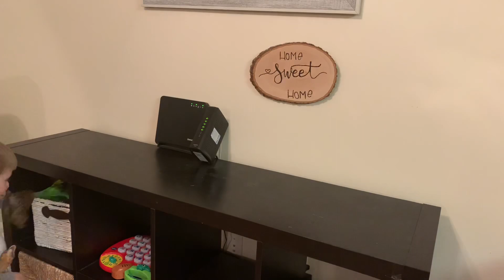DECLUTTERING & CLEANING , UNDECORATING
My name is Alexis and I’m 26 year young I am a Proud stay at home mommy I’ve been married to my husband John (I call him JJ or babe)for 5 years and we have a 4year old Daughter named Victoria👧🏼, and a 2 year old son named Jaxson👶🏼. I’ve been a licensed Esthetician for 4 years , we are a Military Family moving constantly & always something new is thrown our way I created this channel to document our lives an the changes it will go though to be able to look back an see as our kids grow & To connect with other women/ people out there with our story. This channel is a laid back and family friendly channel but I will always have be 100% real An raw with you ! I will also always have a passion for the beauty industry. On my channel you can expect Lifestyle & family vlogs, Motherhood , Cleaning Videos, as well as an array of beauty and fashion videos such as clothing hauls, makeup tutorials & beauty/skincare. Thank you so much for stopping by! Xoxo -Always4everGreens